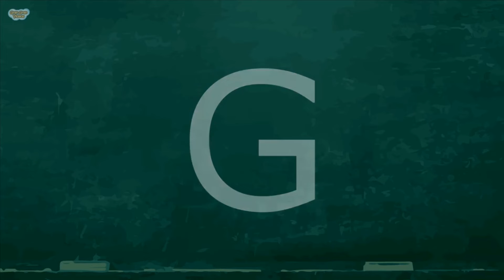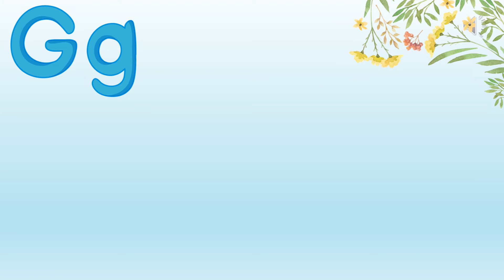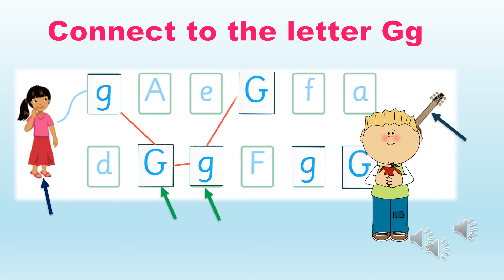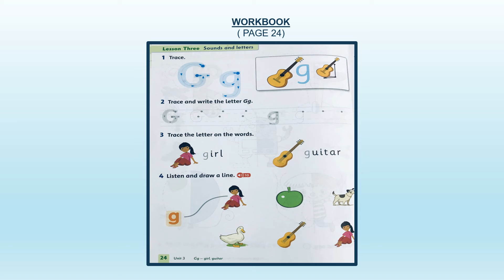TA1 TUẦN 14 TIẾT 1